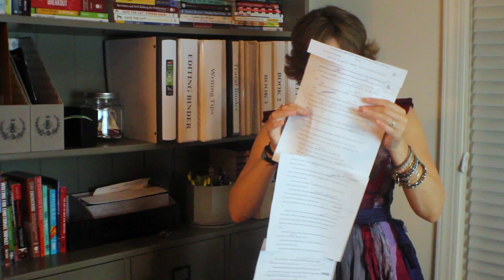Kami Garcia: Writing Process (Unbreakable - The Legion Series)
#1 New York Times bestselling author Kami Garcia talks about her writing process for UNBREAKABLE, the first book in The Legion Series.